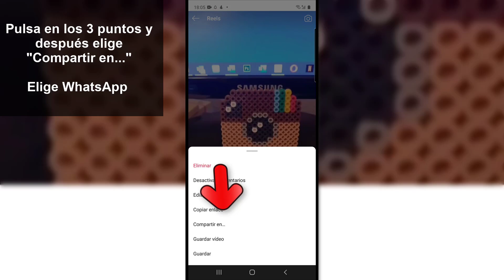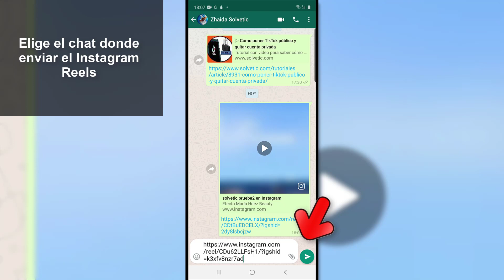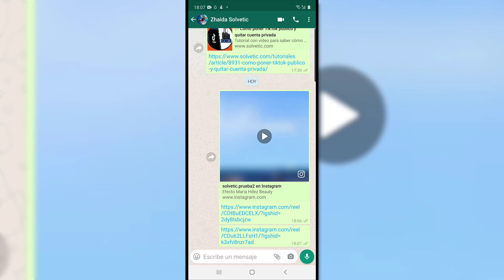🖇 COMPARTIR Instagram Reels en WhatsApp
Videotutorial de Solvetic para saber cómo compartir Instagram Reels en WhatsApp.

En este vídeo podrás ver los pasos que debes seguir para compartir Instagram Reels en WhatsApp.